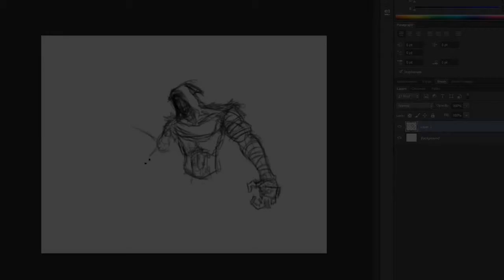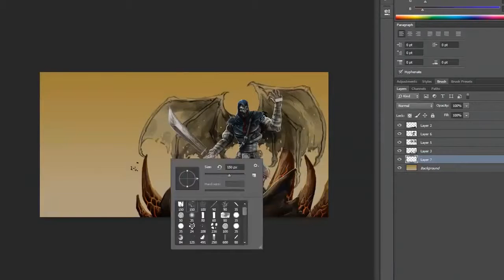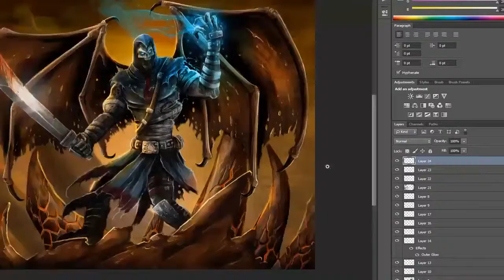Avenged Sevenfold "Deathbat" Painting!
Did this painting a while back when working on the Avenged Sevenfold game., "Hail to the King."  Enjoy!